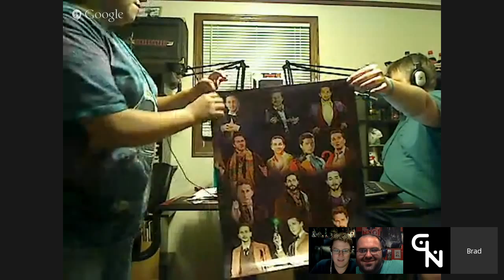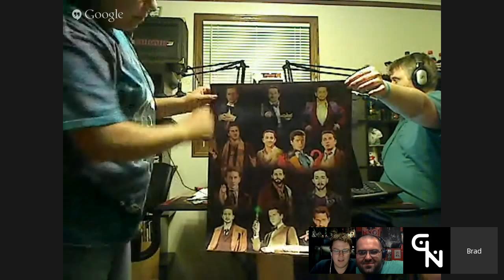The SciFi Geeks Club #64 - Ryan Murphy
On the 64th meeting of The SciFi Geeks Club; 3 big stories from a galaxy far, far away.  A small screen cult classic is hitting the big screen.  A Bluetooth handset for your next away mission.  Syfy is developing more great sci-fi.  The week in video games and comic books.  The geek drink of the week. Plus, some things you should watch or play.

Leave us feedback by calling our voicemail number at e-mailing at or, send an audio message by clicking HERE
More episodes can be found HERE

Guest Geek

Ryan Murphy - host of The Gamer's Inn, Zombies Ate My Podcast and Sleeping With The Elephant podcasts

News

Phil Lord and Chris Miller will direct Han Solo Origin Story

Darth Vader set to return in Star Wars: Rogue One

There’s now an official Star Wars app

Rockne O’Bannon Officially Confirms Farscape Movie

Fans can now buy their own Star Trek Communicator

Cult hit artificial intelligence film The Machine being adapted as new series at Syfy

Big Question

Ryan and Gregor discuss their favorite video game and comic book stories from the past week

Geek Drink of the Week

Metroid Cocktail

Ingredients:

½ shot Bacardi Big Apple Rum

½ shot Coconut Rum

½ glass Kiwi Strawberry Minute Maid (or Kool-Aid)

A little less than ½ a glass Sprite

3 Strawberries

Directions: Shake the two rums and Kiwi Strawberry Minute Maid and pour into a lowball glass.  Add the Sprite for a bit of flavor and carbonation. Drop in three strawberries as a garnish.  If you choose, you can use your ice beam freezer to cool the alcohol before you make the drink.

 Sci-Fi Recommendations

“Descender” by Jeff Lemire and Dustin Nguyen

 Ark

Shia LaBeouf as Doctor Who poster